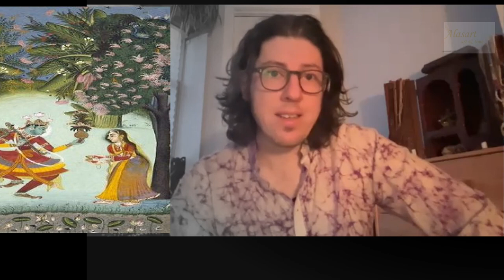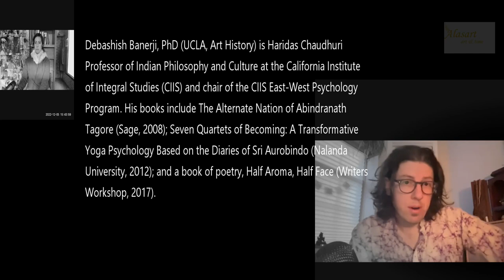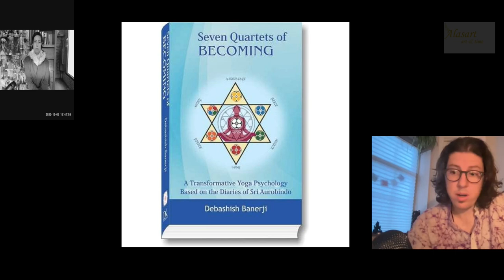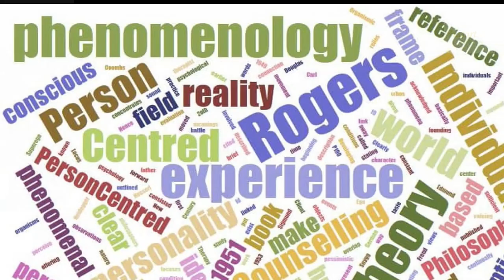1. Becoming the raga with Jonathan Kay. Interview for ALASART. ART AND TIME-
Jonahatan Kay

Jonathan Kay is an internationally recognized cross-cultural multi-instrumentalist, hailing from Toronto, Canada. He graduated from Humber College as a saxophone player in 2004 with Honours in Jazz Studies. In search of non-western ways of musical knowledge, Jonathan formally studied North Indian Raga music in Kolkata, India, and Japanese shakuhachi music in Kyoto, Japan. Based on the integration of these contemplative musical traditions with that of experimental improvisation, Jonathan has been recognized for creating a distinctive and compelling voice in contemporary improvisation and composition.

Make a difference and create the difference to return to the source and light.